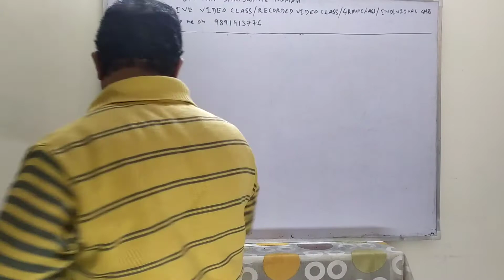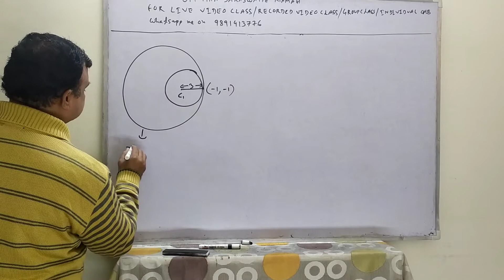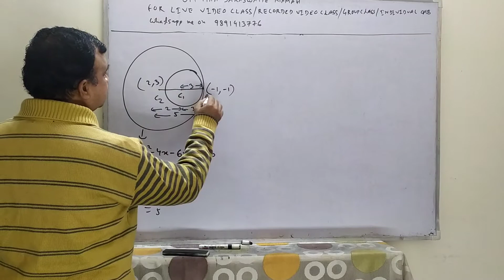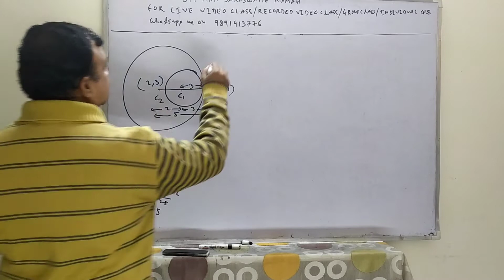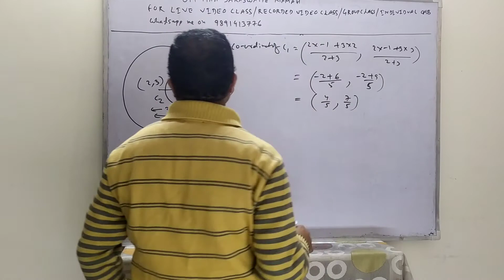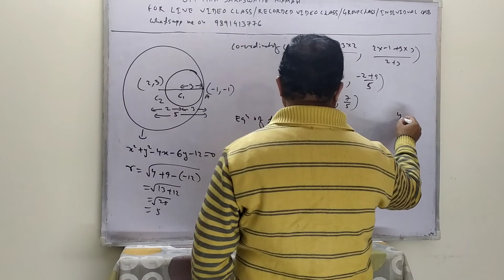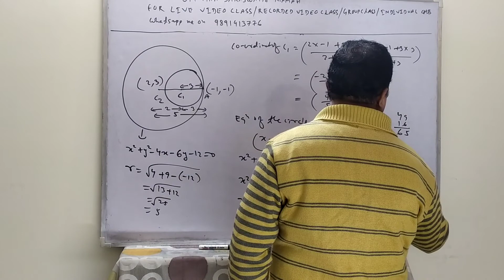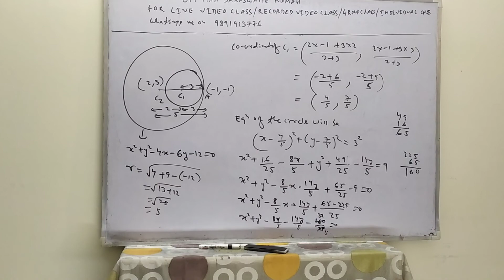14 August 2020